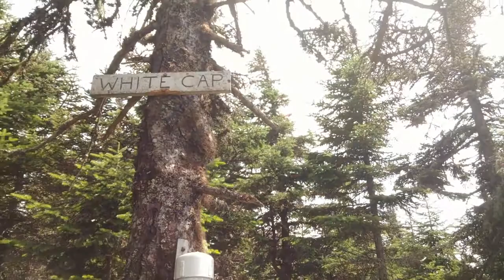Hiking My 98th and 99th Hundred Highest Mountains in New England - July 25th, 2020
Come camping in my new camper in Maine and join me in hiking my 98th and 99th of the 100 highest mountains in New England!